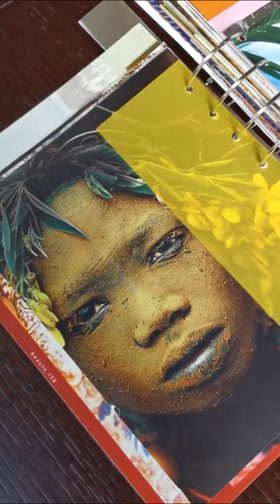LIBRO PERPETUO Andrea Rovatti e Marta Rovatti Studihrad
All'interno della mostra "Oggetto Libro" di Susanna Vallebona in ADI Design Museum,  LIBRO PERPETUO è un lavoro a quattro mani di Andrea Rovatti e Marta Rovatti Studihrad.
Il libro perpetuo non ha copertina, comincia dove volete voi.
Il libro perpetuo non ha fine, smettete di sfogliarlo quando non ne avete più voglia.
Sfogliarlo vuol dire entrare in una narrazione piena di imprevisti, nella quale guidano colori, superfici, formati di pagina diversi. Quindi sensazioni, intuizioni, emozioni...
Il libro si può fruire in due modi. Possiamo abbandonarci ad una lettura istintiva e leggera, dove semplicemente lasciarci portare dalle sensazioni senza farci troppe domande e godendo solo delle emozioni e del senso di sorpresa.
Oppure possiamo leggere fra le righe interpretando le scelte, le provocazioni, i pensieri celati negli accostamenti. O, ancora, costruire noi una storia a sorpresa usando come base la nostra fantasia, le nostre esperienze personali e gli elementi del libro man mano che si svelano nel loro susseguirsi .
A voi la scelta, ma non chiamatelo nonsense.